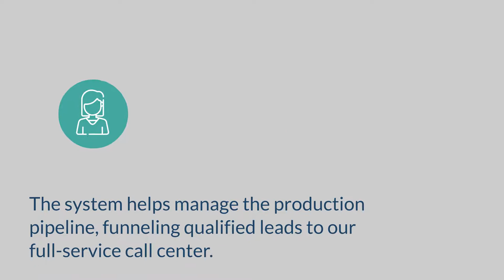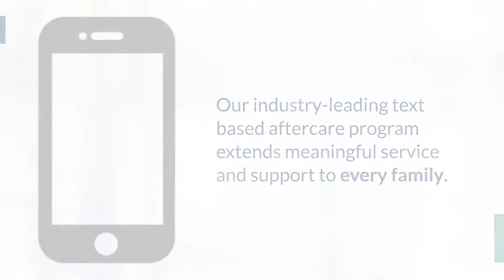Introducing Homesteaders Solutions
Homesteaders Solutions is a suite of integrated services that helps funeral providers increase revenue, grow market share and serve more families. Our best-in-class resources connect funeral homes with consumers, providing exceptional customer experiences and building long-lasting brand strength.

We offer a carefully curated mix of marketing and operational support to help you serve more families than ever before. Through best-in-class service providers, we provide everything from lead generation and text-based family follow up to appointment setting and remote preneed sales, all centered around a robust customer relationship management system (CRM), custom-built through Salesforce.